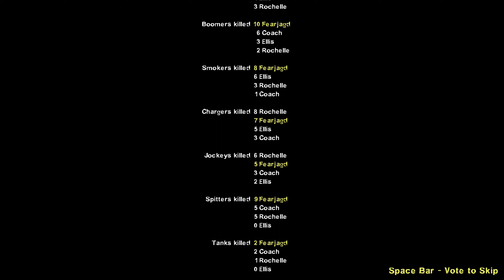Left 4 Dead 2 Custom Campaign Infected City 2 - No Commentary